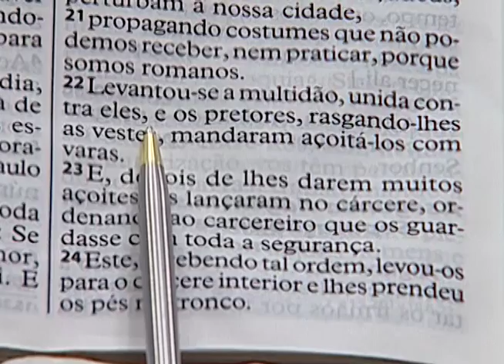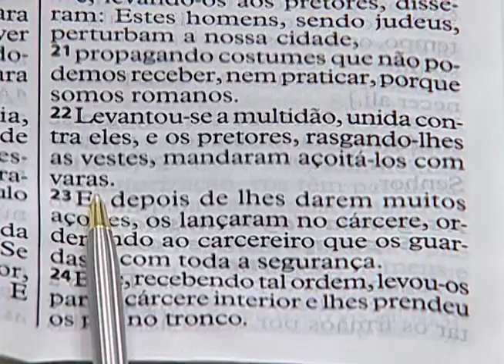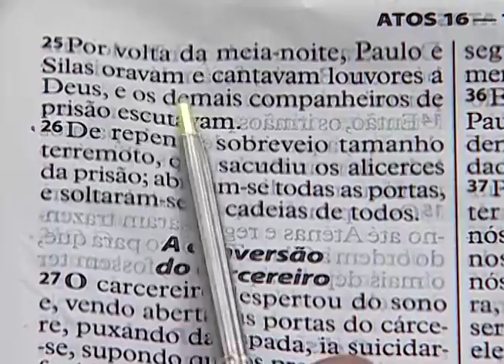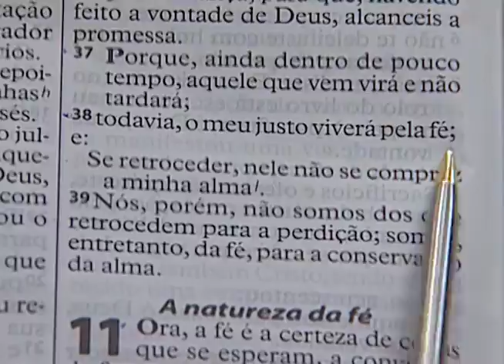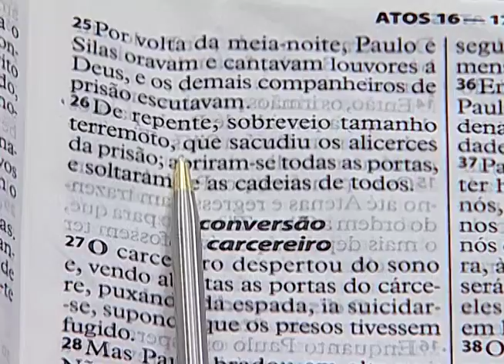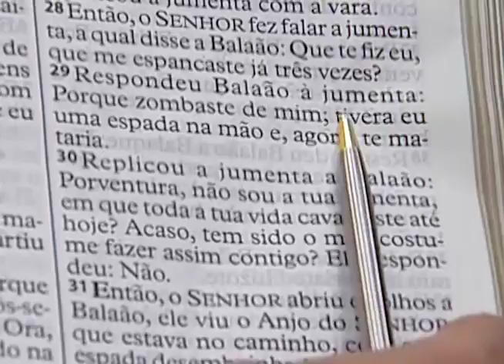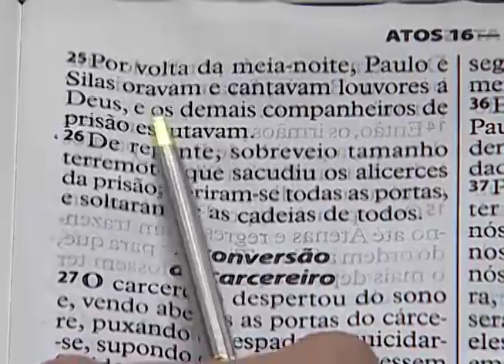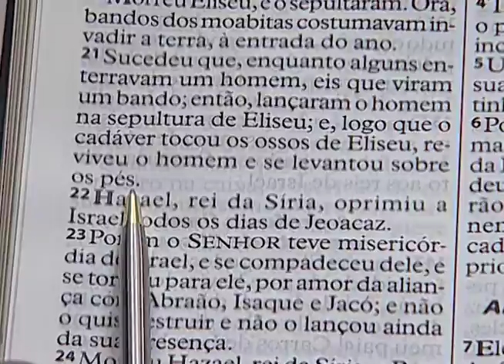Palavra - Apóstolo Valdemiro Santiago - 15/05/2016 - Louve e adore que as cadeias cairão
Leitura Bíblica: Isaías 38.